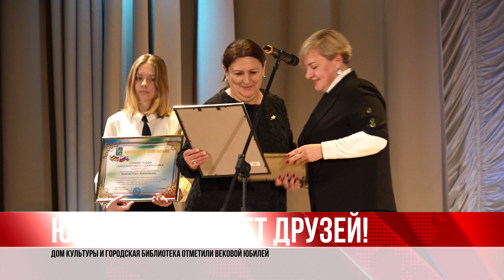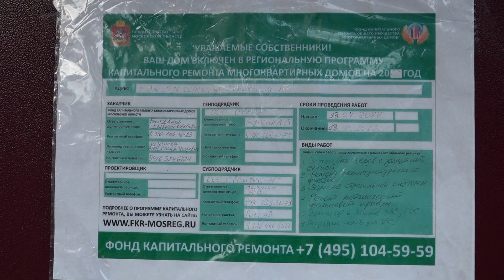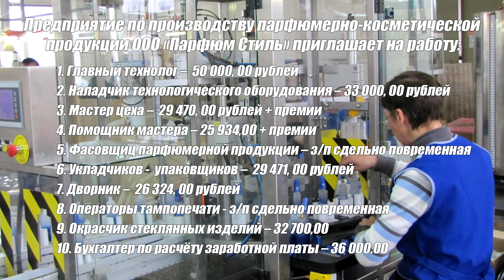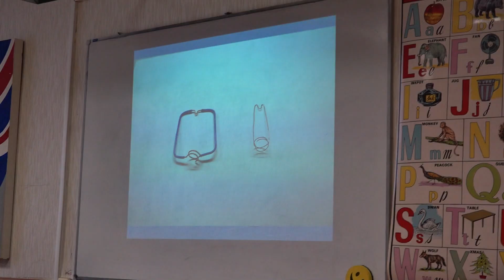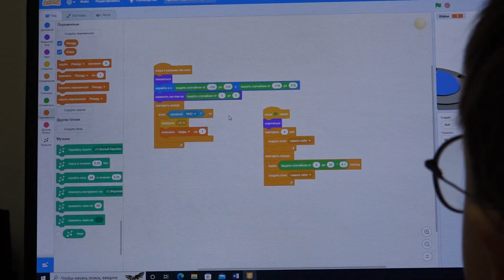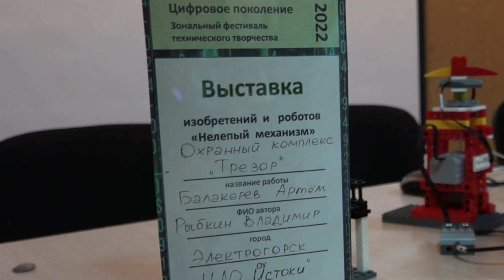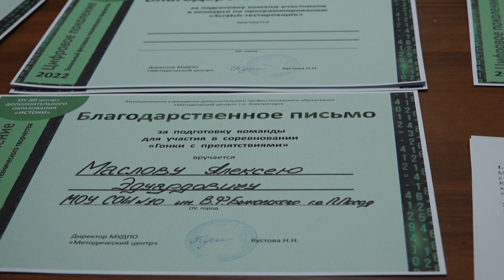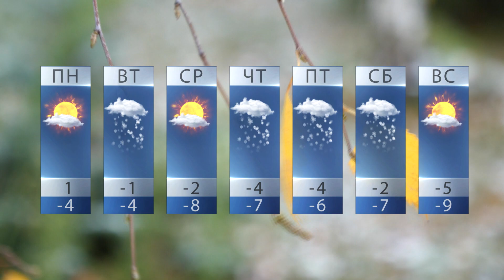Новости Электрогорска (14.11.22)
Итак, главные темы дня:

⚡Юбилей собирает друзей! Дом культуры и городская библиотека отметили вековой юбилей.

⚡На контроле даже мелочи. Глава города провел встречу с жителями.

⚡Будущие конструкторы и инженеры. Зональный фестиваль технического творчества «Цифровое поколение» прошел в ЦДО «Истоки»

⚡Хорошая игра. Турнир по футзалу прошел в Электрогорске.

⚡«Родина» – с патриотическим стихотворением Константина Симонова выступит ученица школы №14, Ева Замалаева.

⚡Правила красоты. В Доме молодежи прошел мастер-класс.

⚡Концертная программа в честь 100-летия образования Дома культуры и городской библиотеки.

⚡Духовные беседы.

⚡Прогноз погоды